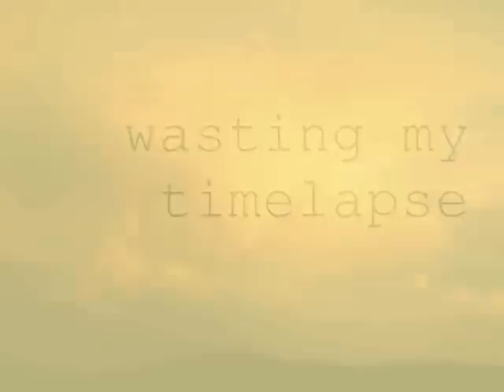wasting my timelapse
download the free fourth album from : the inventors of aircraft - the west country: